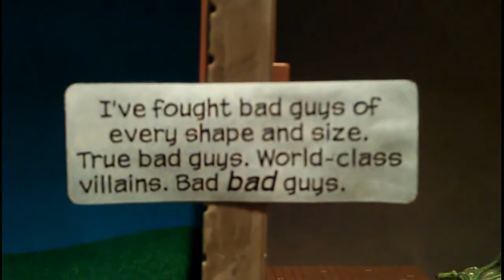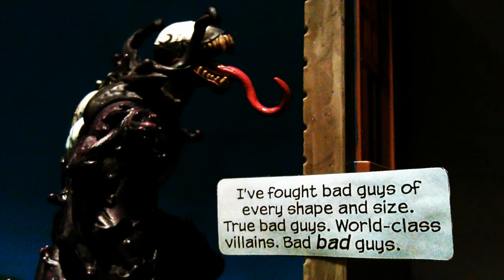A.C.B.A. WCT 2012/2013: Major Awesome's Round 1 entry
Major Awesome's Round 1 entry for the A.C.B.A. WCT 2012/2013 entitled "A day in the life of Peter Parker".

The song "My immortal" is from the album "Fallen" by "Evanescence".